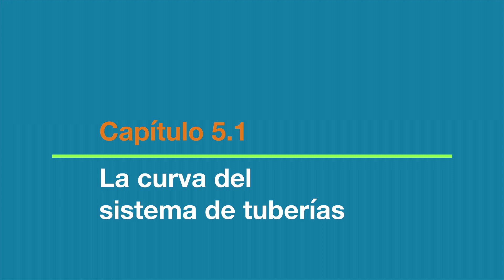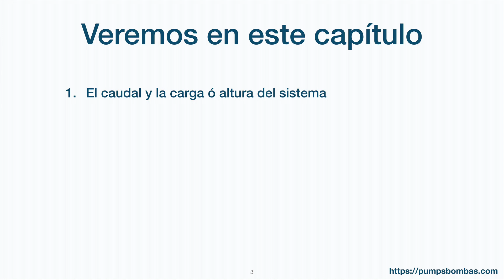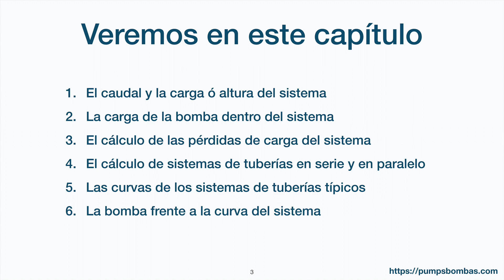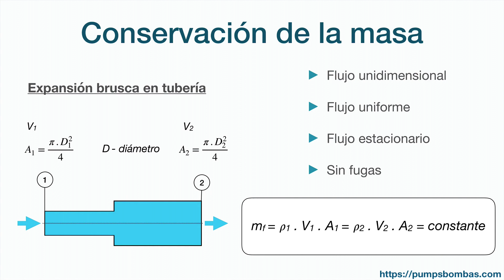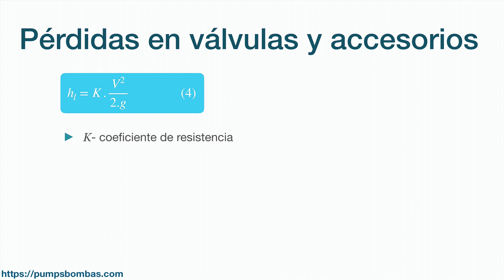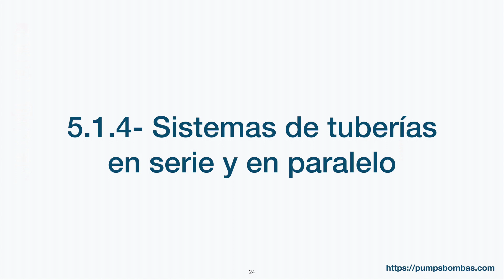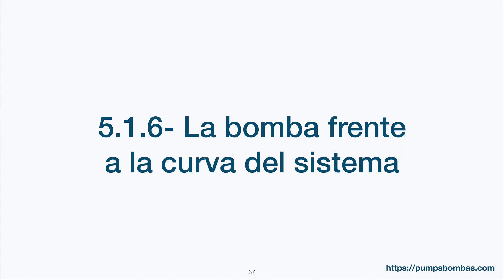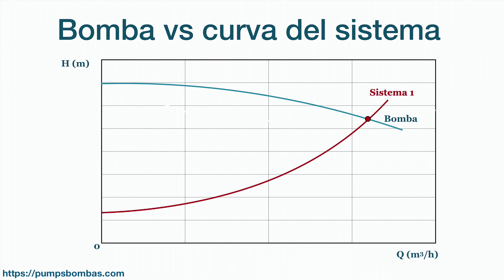La curva del sistema de tuberías